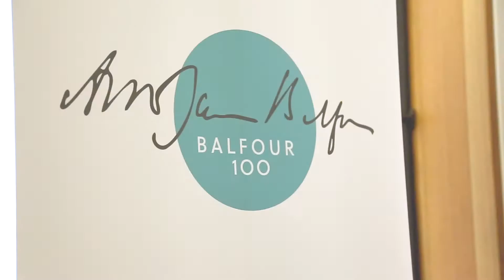Richard Ferrer opens the UK Israel Conference 2017